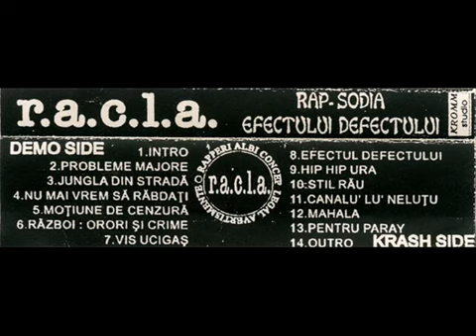R.A.C.L.A.- Jungla din stradă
Text: Krash-X, Big Demo
Instrumental: Big Demo, Dj Sonar
Mix/Master: Vali Andronescu
Înregistrat la Uniplus Radio

R.A.C.L.A.- Rap-sodia efectului defectului (1995):
01. Intro
02. Probleme majore
03. Jungla din stradă
04. Nu mai vrem să răbdaţi
05. Moţiune de cenzură
06. Război = orori şi crimă
07. Vis ucigaş
08. Efectul defectului
09. Hip-Hop ura
10. Stil rău
11. Canalu’ lu’ Neluţu
12. Mahala
13. Pentru paray
14. Outro